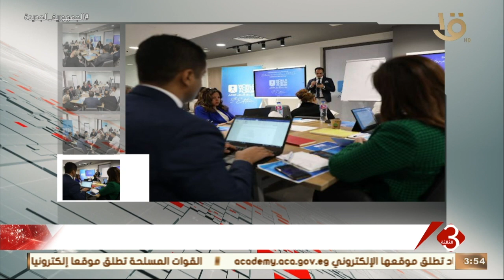نشرة الثالثة | منتدى شباب العالم ينظم ورشة عمل تنفيذا لمبادرة ريادة الأعمال